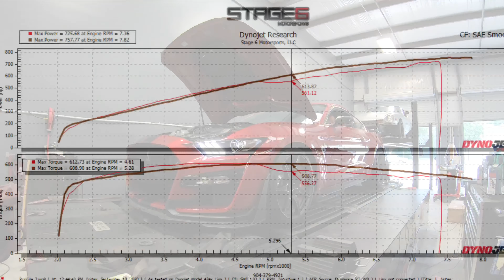GT500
We did a off the shelf flash on this GT500 and it really smoothed out the power curve